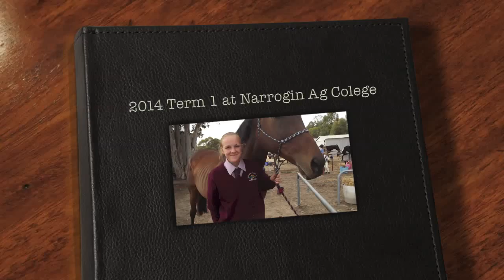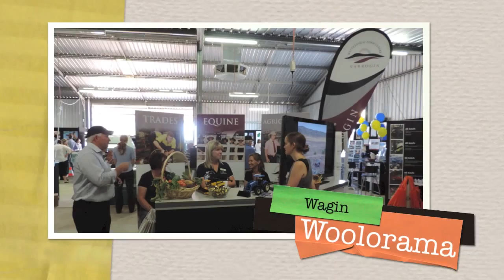Term 1 appletv3